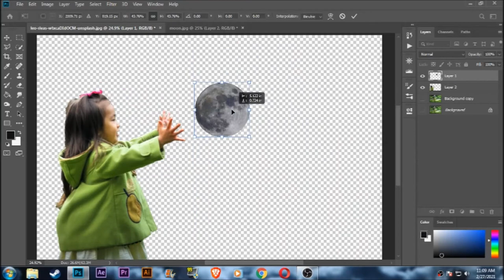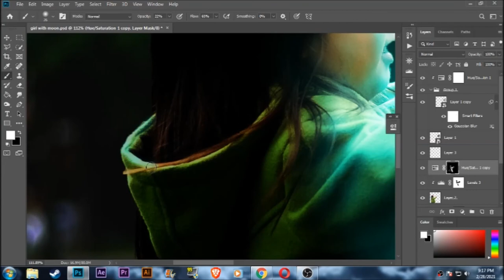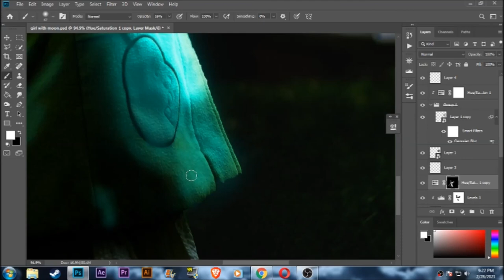Composite Speed Art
This video is about girl trying to catch the moon. The fantasized world by me.

Learning composite art work in Photoshop CC 2019. Things that i love to do is create some fantasy world using two or more images and bring them together to make it one. I have been doing this for a year and learning every new steps and tools to work this to create something like this. Still i doubt myself because my work doesn't look finished. So i need help for you guys to point out my mistakes so that i can correct them in next one.
If you guys want tutorial video then i can make it for you.